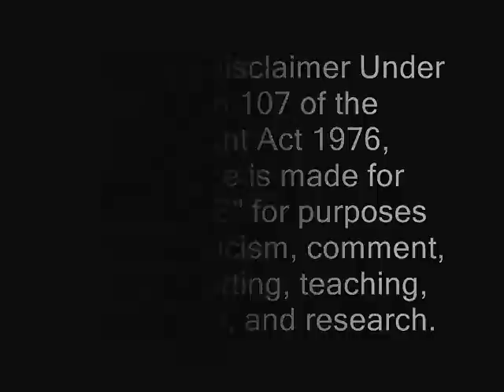[Outdated] Power Rangers Dino Charge - The Graphite Ranger! Character Analysis & Thoughts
*UPDATE*
This video is outdated. Dino Charge has changed plans and have decided to have another character play the Graphite Ranger, it will not be Riley's brother Matt after all.

*Previous description*
I give my early thoughts on Riley's brother Matt, the soon to be Gray / Graphite Dino Charge Ranger and what we should expect from his character in the future!

Want to take your channel to the next level? Join Fullscreen today, you won't regret it!